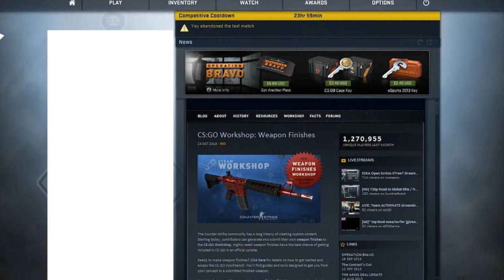CSGO vs GTA [7 COMPARAÇÕES]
::::::::::::::::::::::::::::::::::::::LÊ A DESCRIÇÃO::::::::::::::::::::::::::::::::::::::

Obrigado a todos vocês que assistiram ao vídeo, se gostaram por favor não se esqueçam de clicar em gosto, partilhar com os vossos amigos nas redes sociais, comentem o que acharam e se não gostaram podem clicar em Não gosto e comentem do que podia estar melhor ou o que eu podia fazer num futuro vídeo.

Sinopse:
Hoje trago as 7 comparações entre o CSGO e o GTA.

Sumário das comparações:
1. Escolha de Personagem
2. Tempo de Loading
3. Escolha de lado
4. Troca de Servidor
5. As Consequências para 1 Cheater
6. Jogar sem Apanhar Cheaters
7. Contas Smurf

*ATENÇÃO
Lá porque na LIVE ou na descrição do vídeo esteja escrito Licença Creative Commons (Reutilização permitida), a reutilização desse vídeo ou LIVE ou partes do video ou da LIVE não é permitido a reutilização desses mesmos, excepto aos canais indicados no parágrafo anterior, caso algum(s) do(s) meu(s) vídeo(s) ou LIVE(S) ou partes dos mesmo estejam em outros canais, o(s) dono(s) do(s) canal/canais infrator(es) irão ser penalizados com um processo judicial.